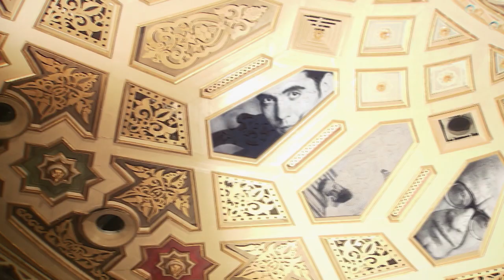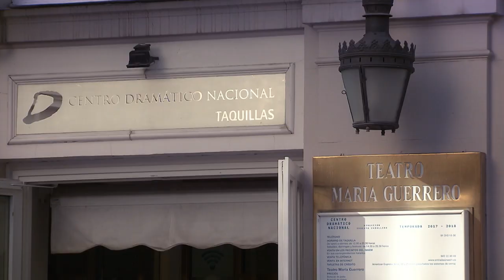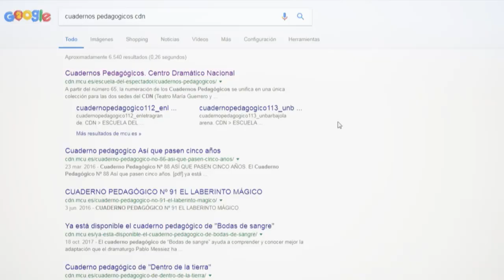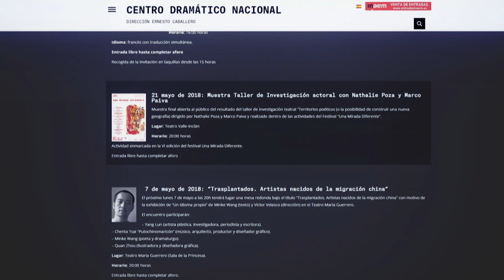Ernesto Caballero, director del Centro Dramático Nacional, dialoga con José Romera Castillo.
Serie: Teatro y Artes Escénicas. Espacios escénicos.
Diálogo sobre la historia y proyectos del Centro Dramático Nacional.

Una propuesta de José Romera Castillo.
Participan:
 José Nicolás Romera Castillo catedrático Literatura Española, Facultad de Filología, UNED
 Ernesto Caballero de las Heras director del Centro Dramático Nacional